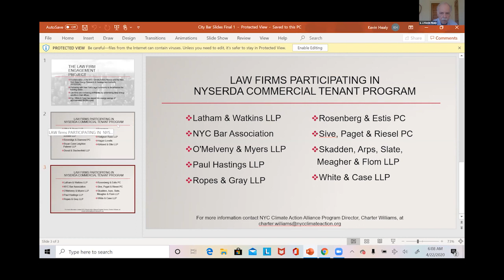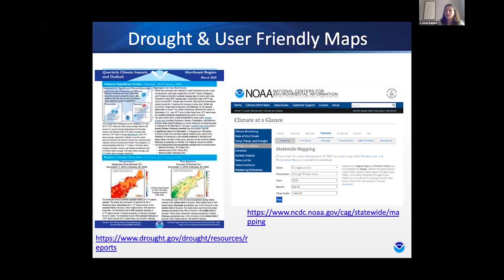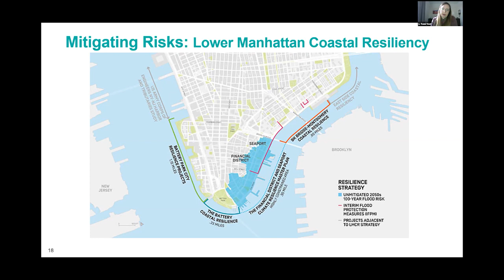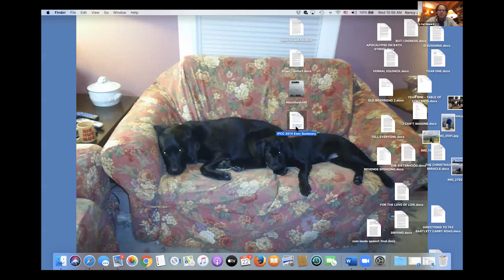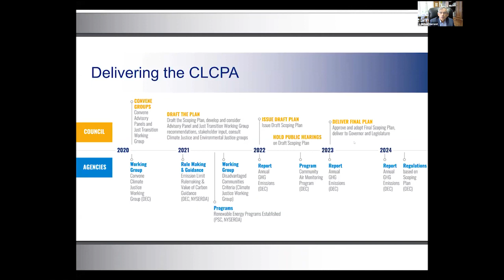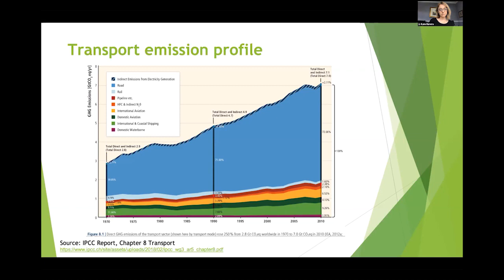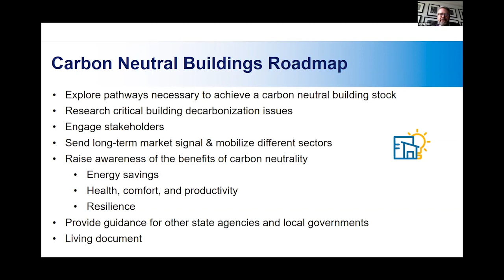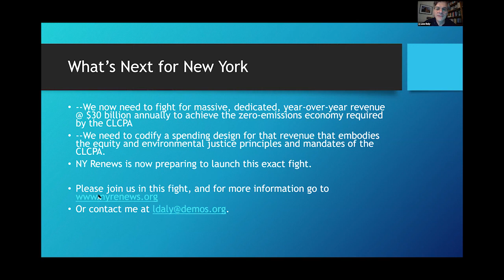Climate Change: How Bad Will it Be? What Must be Done? Experts Reply on Earth Day's 50th Anniversary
Climate change will drastically alter many facets of our lives, including where we live, the way we build, what we eat, how we produce electricity, and how we use transportation. But as the 50th anniversary of Earth Day approaches, many people are not aware of the scope of climate change or what is being done and will be done to address it. This program aims to address that knowledge gap.